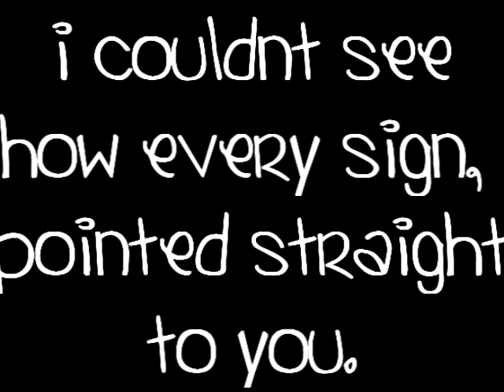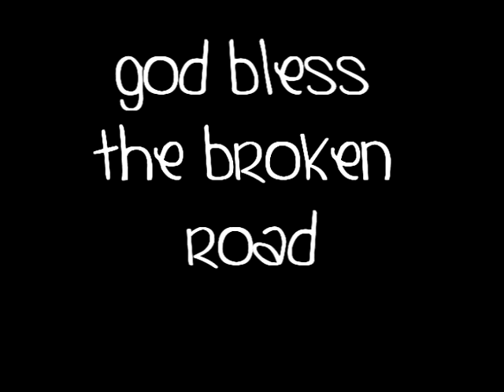God Bless the Broken Road.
Callaway is an amazing pony. i love him to death. these are pictures from the first time i sat on a horse all the way until now.
Horses and Ponies in here:
Spot (appy)
Gyllian(big chestnut)
Ping (small white pony)
Vinny (bay pony)
Daisy (chestnut horse)
Skippy ( bay horse w/ jumper bridle)
Dixie ( bay pony with big blaze)
Penelope (chestnut pony with blaze)
Daphne ( dapple gray pony)
and of course Callaway